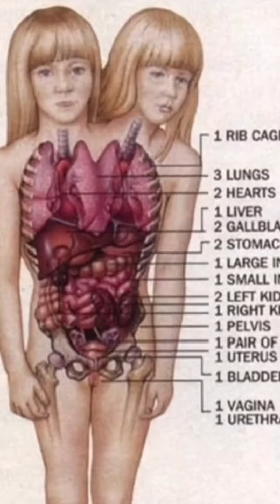美国连体双胞胎之一结婚上热搜，这里面信息量太大了